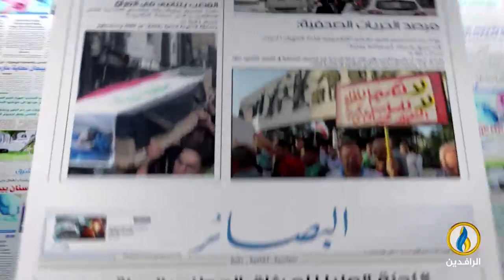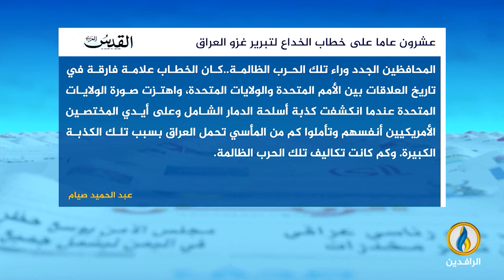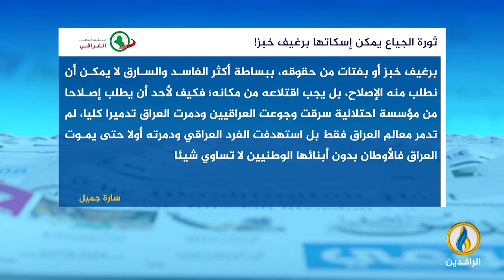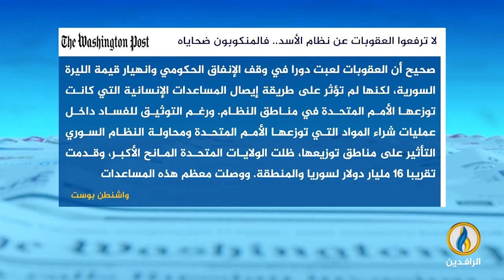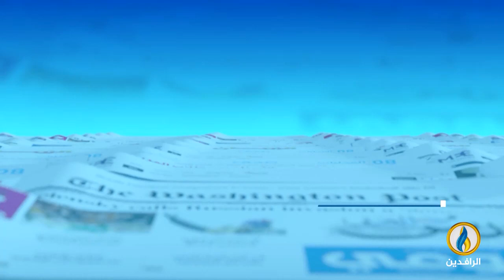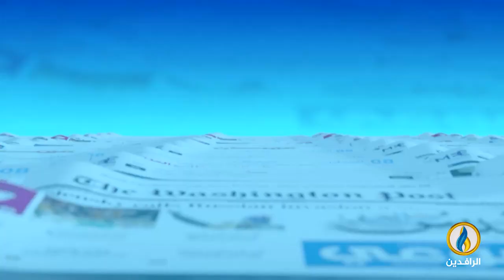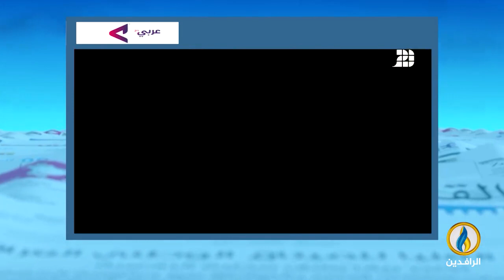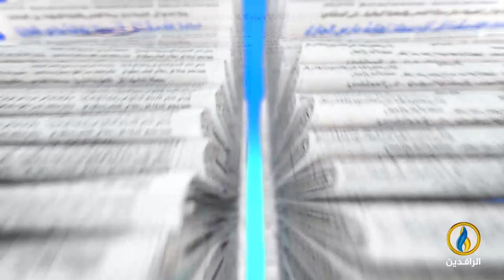صدى_الأقلام | 12 - 2 - 2023